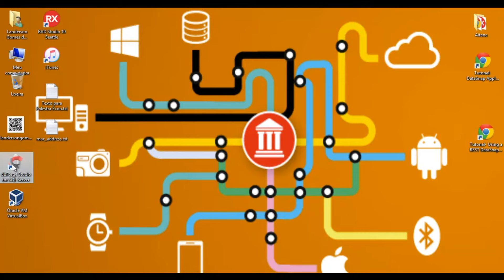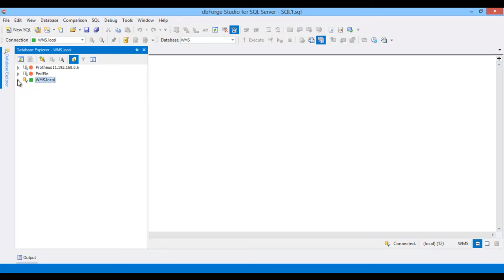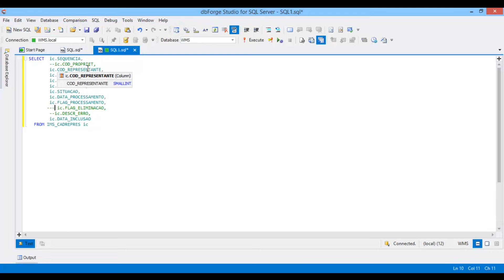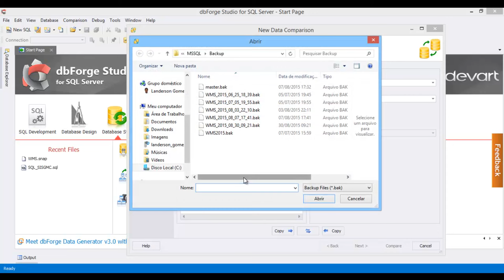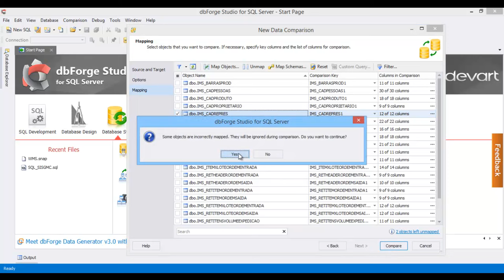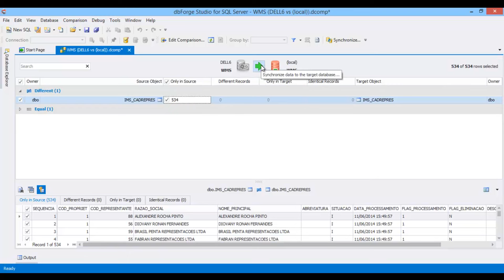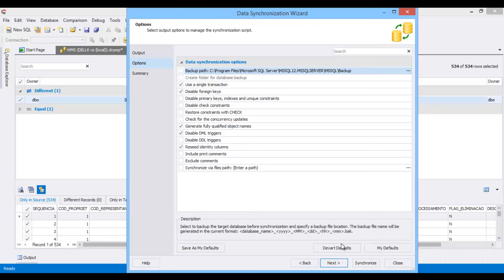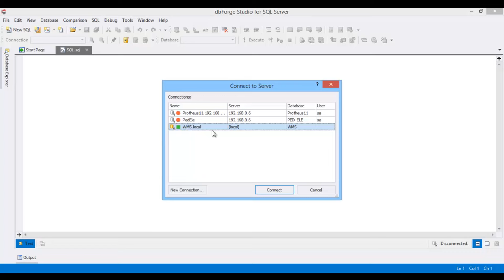MS SQL Server Comparando dados com DBForge Studio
Veja como comparar dados do MS SQL Server para saber se suas tabelas apresentam dados diferentes. Essa comparação pode ocorrer através de um bakcup do banco de dados utilizando o dbForgeStudio for SQL Server da Devart.

Assista, comente e até a próxima.